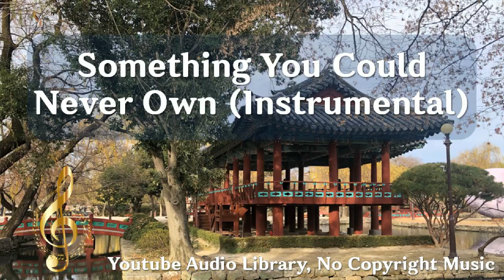Something You Could Never Own (Clean), 얼터너티브/펑크, 행복, NEFFEX, 2:48, 2022년 4월